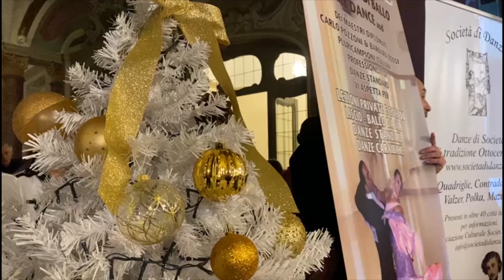Varese si tuffa nell’Ottocento. E danza col cuore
Un bel dono di Natale, che non va scartato, bensì danzato, proprio come hanno fatto i 700 partecipanti che, a rotazione, hanno animato il Salone Estense di Varese con balli ottocenteschi.
Una bella iniziativa, giunta alla sua seconda edizione, capitanata dall’Associazione 23&20 di Sonia Milani e promossa da Camera Condominiale Varese.
Protagonista, Giovanni Alianelli, innamorato della danza..